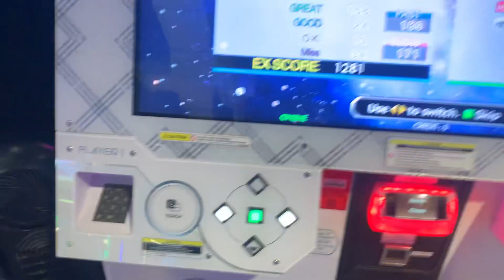[DDR A3] Electronic Sports Complex Single Expert 17 817k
this unlock system is wack